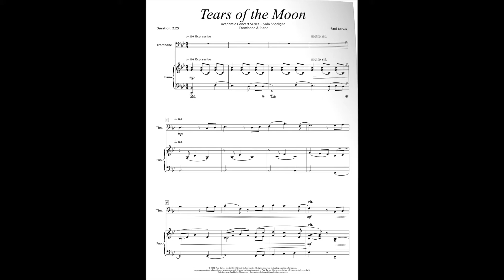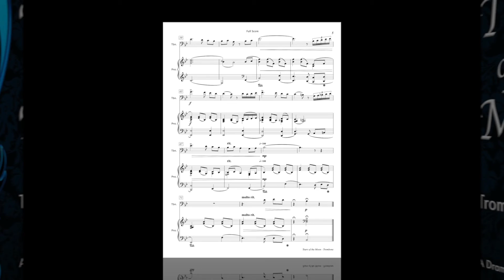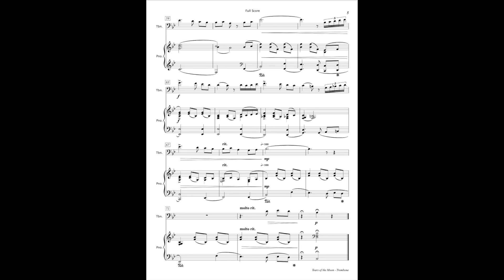Tears of the Moon [Trombone]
Tears from the Moon is a powerful emotional journey full of contrast, reflection, and warmth finely scored for Trombone & Piano. The work brilliantly showcases both soloists using rich harmony, a dramatic melodic range, and inspiring thematic contrast.

Level: Intermediate (Grade 4/5 UK/Grade 2 USA)
Duration: 2:25
Occasion: Concert - Formal/Informal - Recitals - Competitions